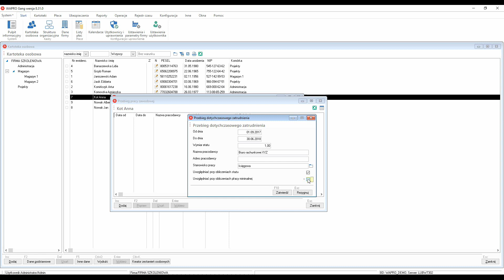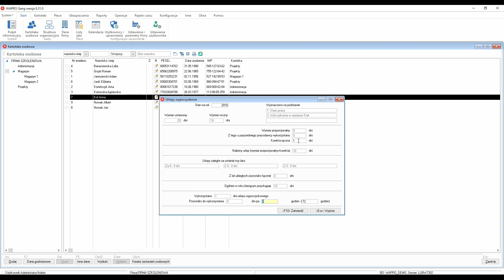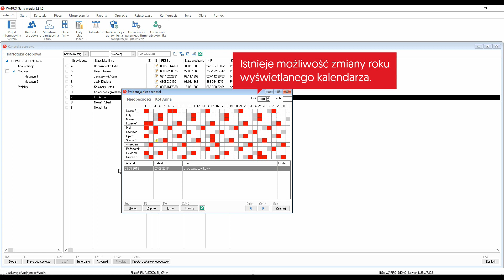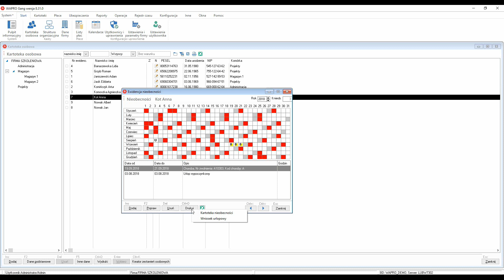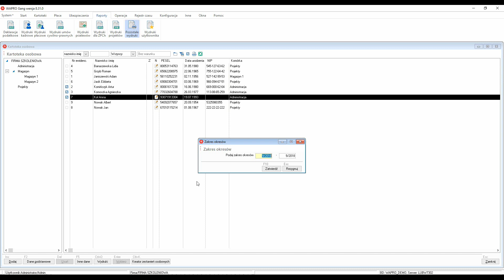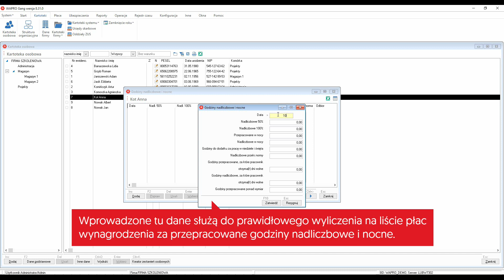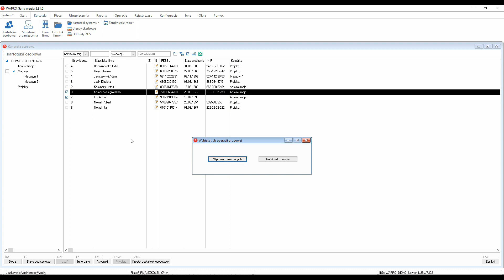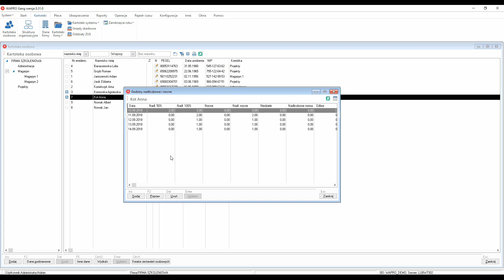WAPRO Gang - Urlopy, nieobecności, nadgodziny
W filmie omówiono sposób obliczania wymiaru urlopu wypoczynkowego, metodę wprowadzanie nieobecności pracownika oraz liczby godzin nadliczbowych. Pokazano również jak można wykonywać te operacje grupowo.